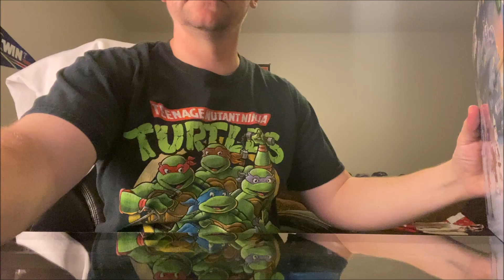LEGO Star Wars Advent Calendar 2021 Day 18